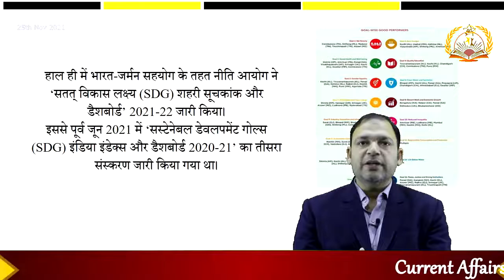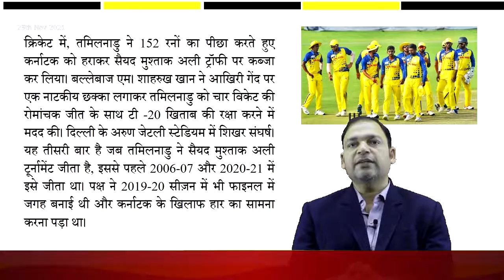25 Nov 2021 Current Affairs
UPSC syllabus in hindi MPPSC pre syllaus Online classes for MPPSC
UPSC pre+mains interview questions UPSC study material
4yearintregatedcourseforupsc 4yearfoundationcourseforupsc/ias#becomeaniasofficerafter12th
BCOM + IAS course in Indore#BCOM course with civil services prepration
College for IAS prepration with BSC in Indore#UPSCpreprationwithUGmanagementdegree
Best degree course for IAS Exam Preparation best course after 12th for ias
College for IAS prepration UG + IAS Prepration Which UG course best for IAS?
How to prepare for IAS After 12th boards? Which college is best for ias preparation?
Which stream is best for UPSC after 12th? Which stream is best for UPSC after 12th?